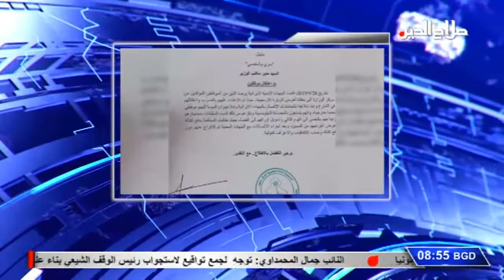تذكير بالعناوين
رئيس الجمهورية يحدد الاسبوع المقبل موعدا للاجتماع مع قادة الحشد والاجهزة الامنية لانهاء ملف النازحين في صلاح الدين

محافظ صلاح الدين يؤجل نقل عمله الرسمي الى خيم النازحين لتسهيل توجه رئيس الجمهورية في انهاء هذه الازمة الانسانية

اشادة شعبية بنجاح الخطط الامنية الاستباقية لفرض الاستقرار في صلاح الدين وانتقادات لفوضى المرور في مجسر الدلة

اطلاق نار في تظاهرات الاصلاح بساحة التحرير والخارجية العراقية تعلق عملها في مشهد بسبب الاعتداء على دبلوماسييها